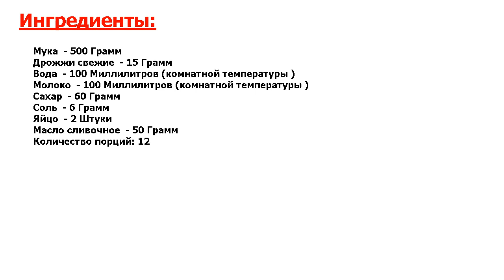★ОБАЛДЕННО!★ БУЛОЧКИ ДАУГАВИНЯ ★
★Это совсем просто, и вкусно● Нежные, воздушные и легкие как пух булочки Даугавиня● Стоит попробовать только одну булочку, и они вам так понравятся, что наверняка захотите испечь их снова● Очень простой способ замеса и формовки●